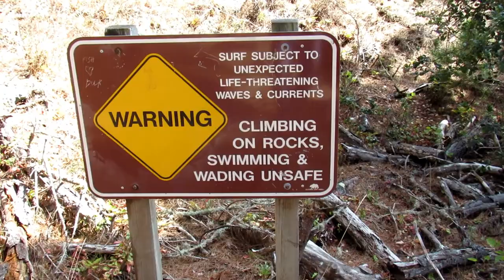Surviving the stairs at Gibson Beach - Point Lobos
PIc's and video shot in September 2019 on a Canon SX 530.  Enjoy some spectacular scenery from Point Lobos preserve - near Carmel.  Trail leads to Gibson Beach - a special spot, but, beware the stairs on the way back up to the trail!